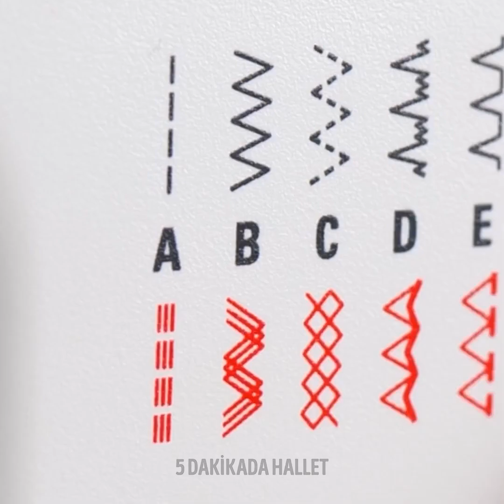Profesyonel sonuçlar için akıllı dikiş hileleri ve ipuçları!